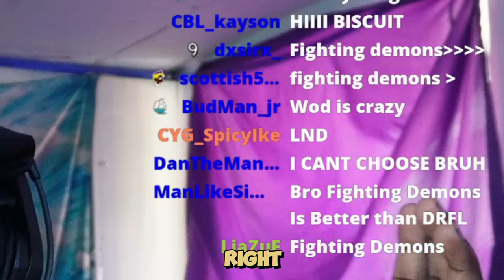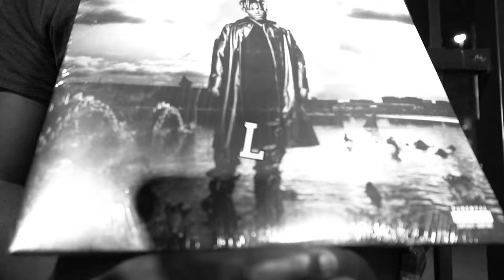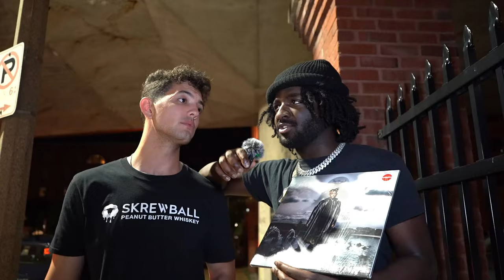Can You Name 5 Songs From "Fighting Demons" - Juice Wrld's Album?